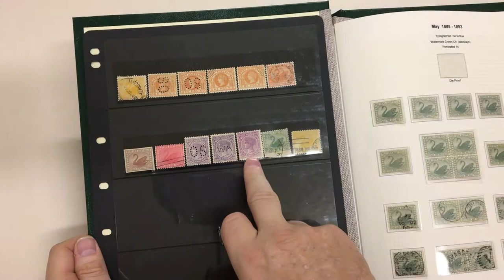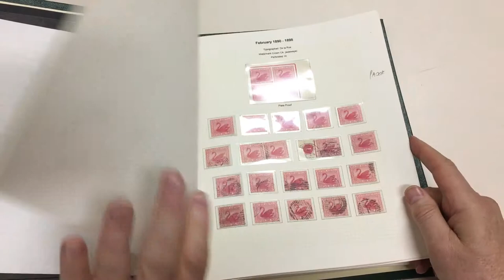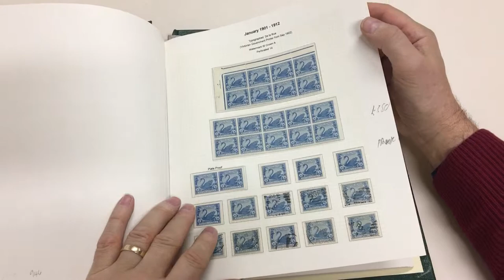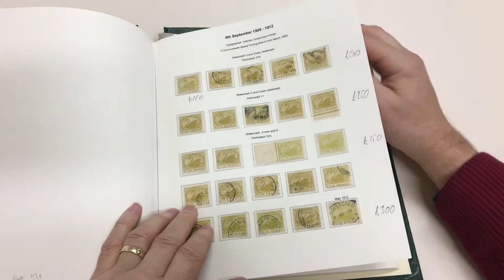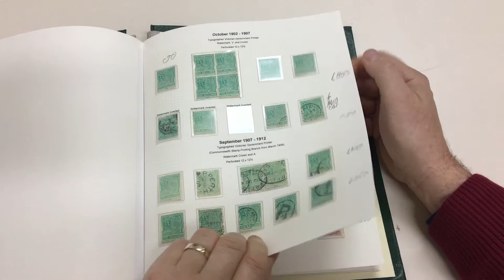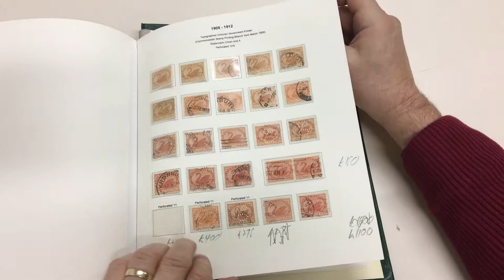Auction 236 Lot 823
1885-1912 Issues neatly mounted & annotated collection on Oriel pages with 1885-93 including ½d die proof in brown on wove paper reduced to stamp size, 1d imperf plate proof block of 4, 4d mint marginal block of 18, 4d with 'Medical' h/s, 5d mint block of 4, 6d Plate Number '1' block of 4, 1/- mint strips of 3 & 4 and used block of 8 & block of 4 punctured 'WA', 'SPECIMEN' set, etc; 1888 New Colours including mint blocks of 4, 'SPECIMEN' set x2, etc; 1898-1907 W[crown]A 1d mint with 'Medical' handstamp, 2½d 6d & 1/- imperf plate proof pairs, 2½d mint blocks of 8 & 10, etc; 1902-11 V/Crown including CTO presentation set to £1 orange, 2½d mint block of 18 and Plate Number '1' block of 12, 9d mint block of 4, 10d unmounted block of 12, 2/- mint shades x13, 2/6d rare used block of 6, 5/- mint block of 4 & irregular usage with 'PAID/BOULDER' cds, 10/- deep mauve mint x6 including rare 'WA' & 'OS' punctures, 10/- bright purple SG 127a mint x3, used x7 (four punctured 'OS') & CTO, £1 brown-orange mint x5 (one punctured 'OS') & used x3, £1 orange mint punctured 'OS' used x2 & CTO, Perf 11 4d used, 5d used, 9d used, 2/- mint x3 & used x3, etc; 1905-12 Crown/Double-Lined A including ½d Imperf at Base used ACSC Wb (roughly separated clear of the design, Cat $2000), 8d unmounted block of 4, 9d mint & used blocks of 4, 5/- mint x2 & used x8 including a pair, Perf 11 1d two mint blocks of 4, 3d used block of 4, 4d yellow-brown punctured 'OS' & 4d orange-brown x2, 5d mint block of 4 (**), 9d used x2, Irregular Compound Perf 1d & 2d (RPSofV Certificate); 1912 Crown/Single-Lined A 6d mint block of 4 & 1/- used block of 4; 1912 Thin Pre-Gummed Paper 3d mint block of 4; 1912 'ONE PENNY' on 2d Irregular Compound Perf used; numerous other 'WA' & 'OS' punctures, generally very fine throughout, Cat £30,000+++ plus the Officials & other unlisted items. An outstanding collection that can be further developed. Ex 'Chartwell'.